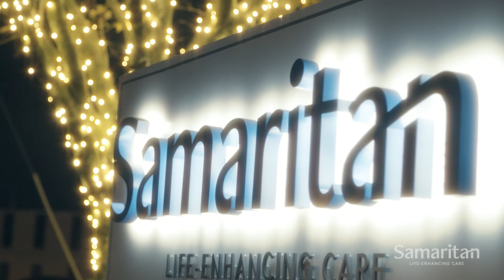Samaritan Tree of Life: Season of Light Illumination Program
Join President/CEO Mary Ann Boccolini, Board Vice Chair Nandini Natrajan, our spiritual support counselors, and music therapists for a moving program to remember and honor your loved ones.